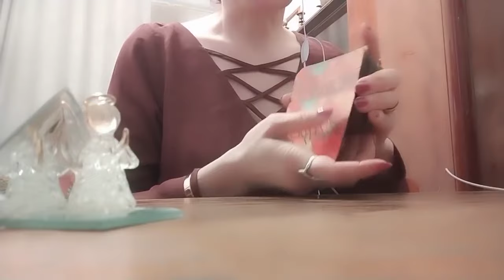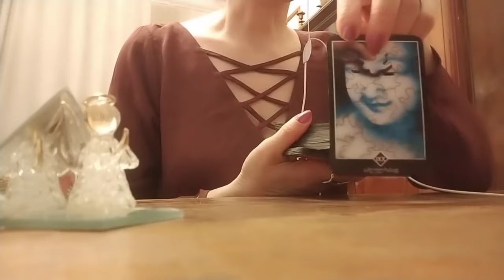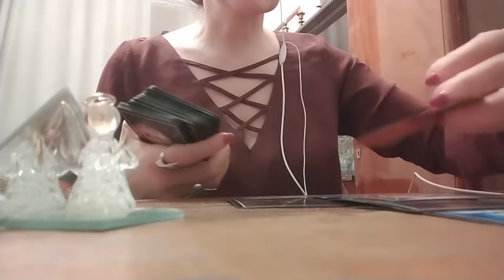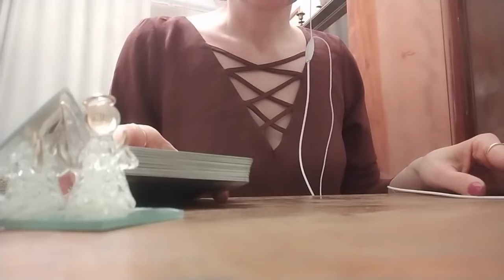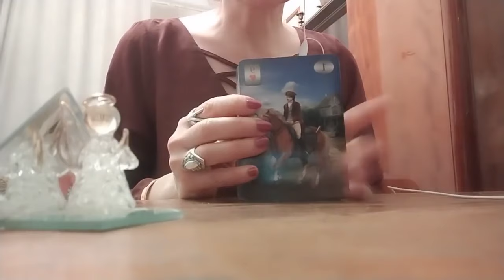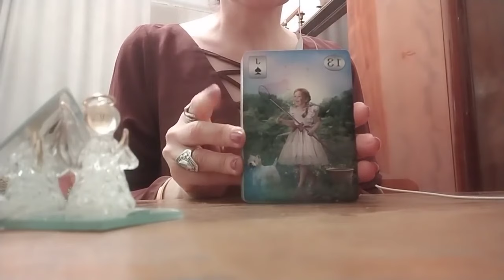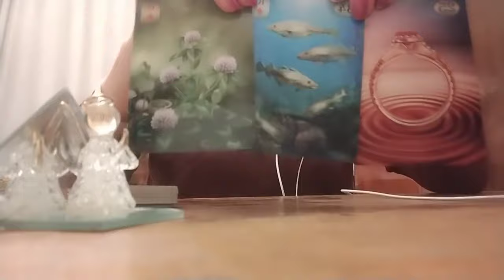თქვენ და ის! რა ენერგიებს უცვლით ერთმანეთს? - ოშო, ლენორმანი✨✨✨🃏✨✨✨